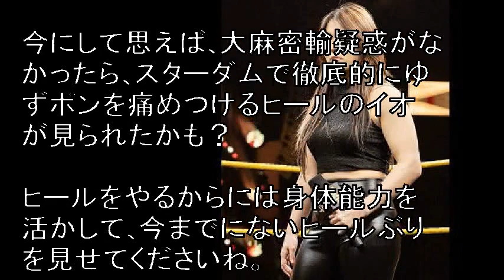【ＷＷＥ】“天空の逸女”が「黒いイオ」に大変身 ブーイングに罵声返し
ＷＷＥのＮＸＴが１０日（日本時間１１日）放送され“天空の逸女”こと紫雷イオ（２９）が「黒いイオ」に大変身して初降臨した。

 　イオは大会前に単独で登場。ライティングは黒を基調に、入場曲もおどろおどろしいヘビーメタル調のギターサウンドに変わった。何より驚いたのはコスチュームだ。

赤を基調としたセパレートスタイルは一変し、シューズまで真っ黒で統一された。革のロングパンツにノースリーブシャツ。メークもシンプルながら不良のように変わってしまった。

引用:【ＷＷＥ】“天空の逸女”が「黒いイオ」に大変身　ブーイングに罵声返し